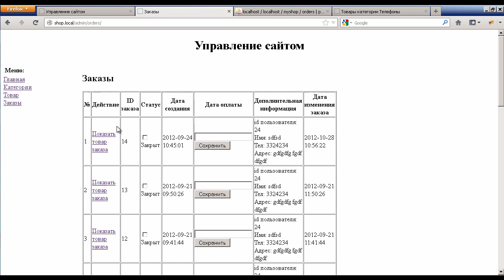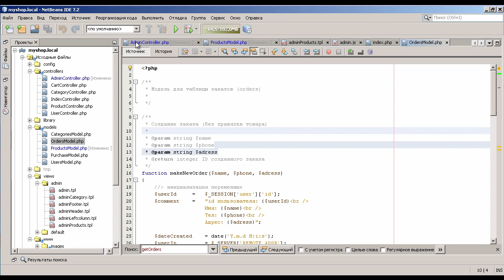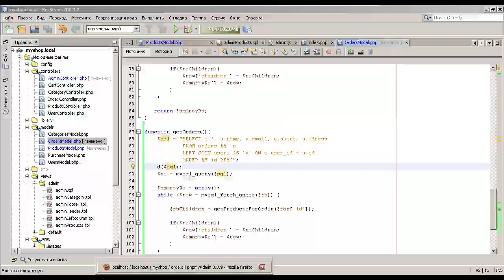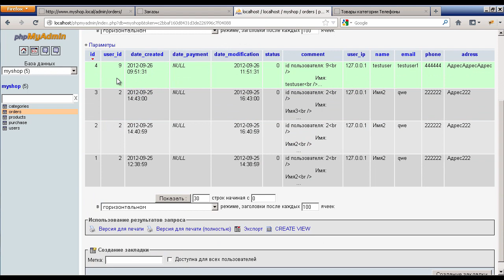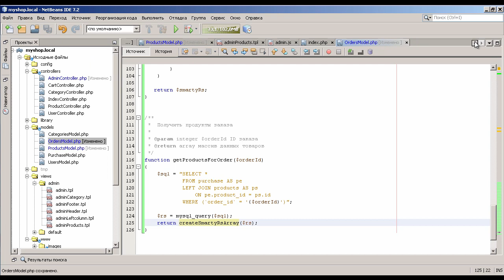#6.10 Эксперт PHP: Админка - Страница заказов №1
Лучший видеокурс рунета "Эксперт PHP" - теперь бесплатно на Youtube!

Профессиональный подход к изучению созданию сайтов на PHP для начинающих от Дмитрия Афанасьева.